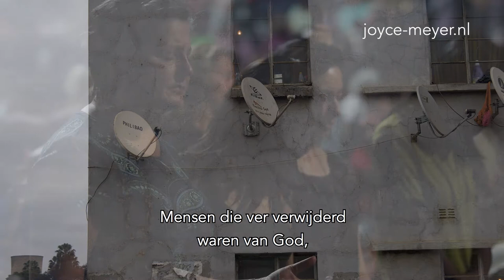Joyce Meyer dankt u voor uw hulp in 2017!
Wij danken u voor uw hulp! In 2017 kon Hand of Hope, het zendingswerk van Joyce Meyer Ministries, duizenden mensen in nood helpen. Dat is mede mogelijk gemaakt door uw ondersteuning. Samen met u hebben wij in 2017 de wereld een stukje veranderd! Dat is ook voor het komende jaar ons doel. Doet u weer mee?